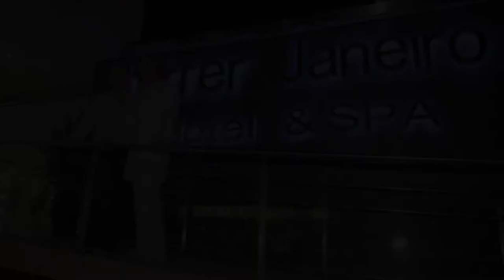Trailer Jürgen Drews Live in concert in Ferrer Hotels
Live concert of Jürgen Drews in Hotel Ferrer Janeiro Summer 2013, 14 August